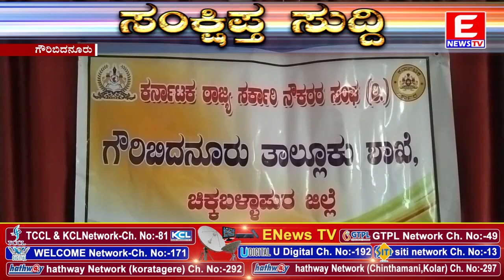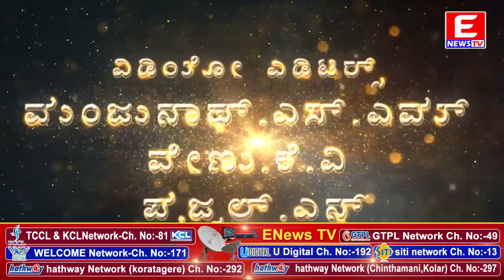ENEWS TV 28-02-2023